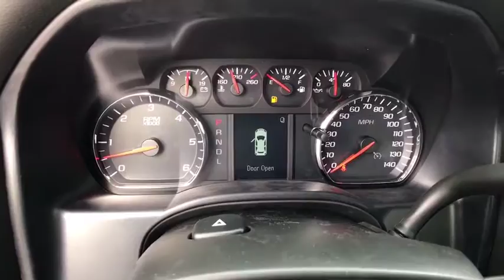2017 Chevrolet Silverado 1500 Claremore OK N597900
New 2017 Chevrolet Silverado 1500
2017 Chevrolet Silverado 1500 Work Truck - Stock#: N597900 - VIN#: 3GCUKNEC9HG392530

Suburban Chevrolet
1300 S Lynn Riggs Blvd

6-Speed Automatic Electronic with Overdrive, 4WD, and Dk Ash With Jet Blk Cloth. Short Bed! Crew Cab! There is no better time than now to buy this rock solid 2017 Chevrolet Silverado 1500, ready to get on the job and get going. Equipped to handle the task. This Silverado 1500 is nicely equipped with features such as 4WD, 6-Speed Automatic Electronic with Overdrive, and Dk Ash With Jet Blk Cloth.